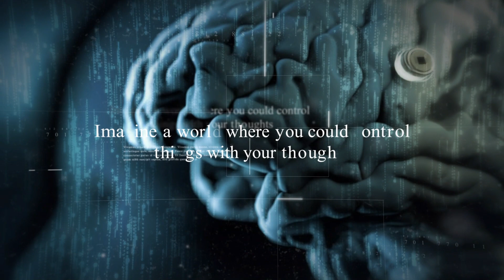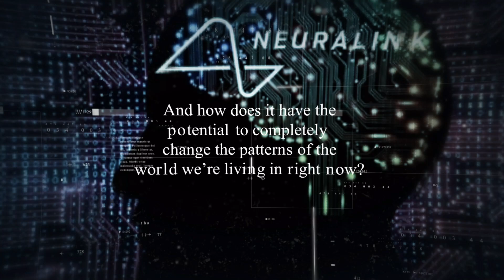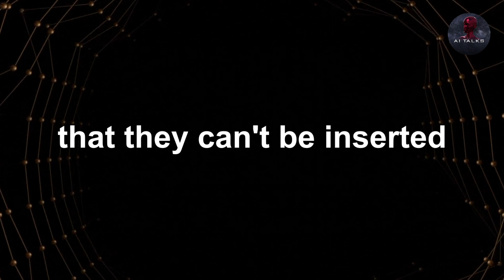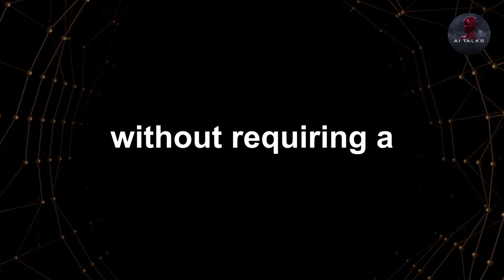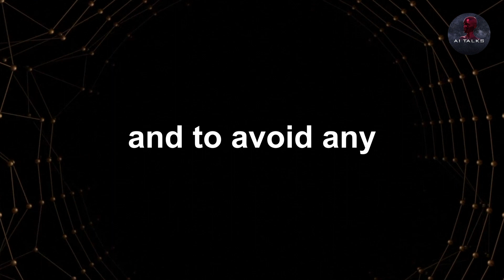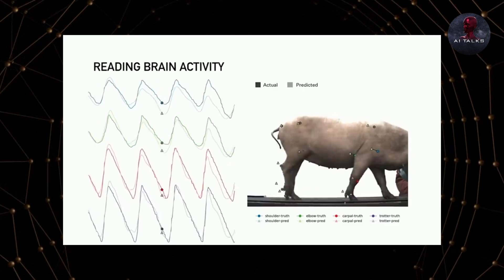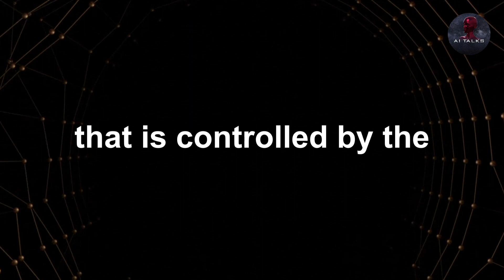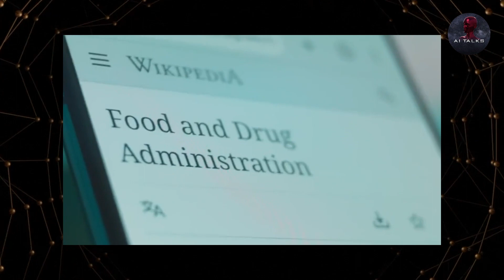The Future is Here: How Elon Musk's Neuralink Revolutionizes the World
Imagine a world where you could control things with your thoughts. What would it be like? Pretty amazing right? Well, as with the evolution of science and technology, things like that are becoming possible and this recent technology definitely serves that purpose. We are talking about Elon Musk’s Neuralink technology which has plans to change the world. So what is this
technology all about? How does it work? And how does it have the potential to completely change the patterns of the world we’re living in right now? Will it be something beneficial for us humans? We have got that all covered for you in this video. So without any further delay, let’s get started!

Thank you for choosing AI Talks!